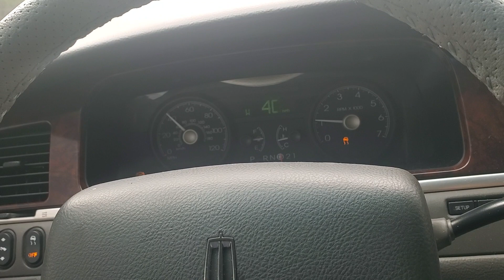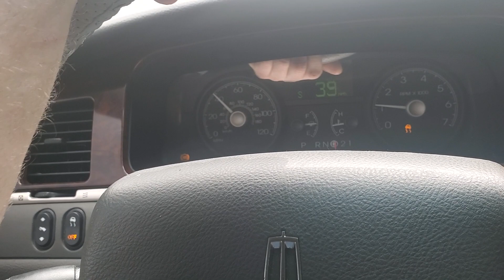2006 Lincoln Town Car ABS light finally came on, I was hoping it would eventually